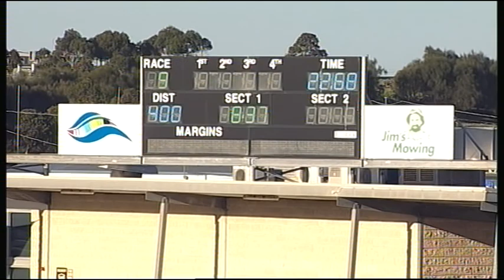GEL TUE 17 OCT 17 R9